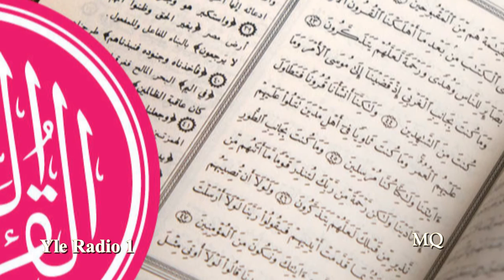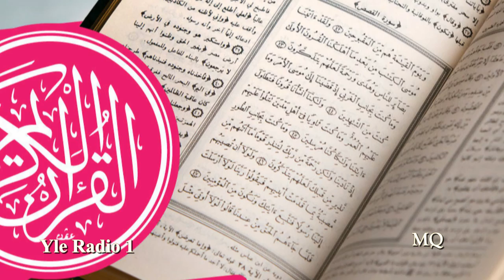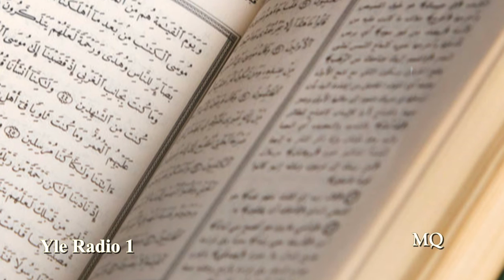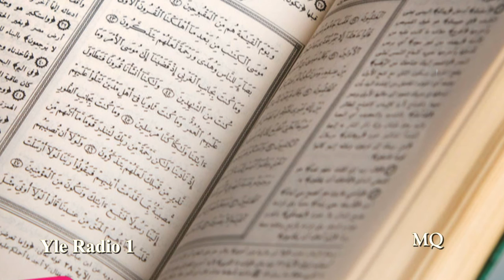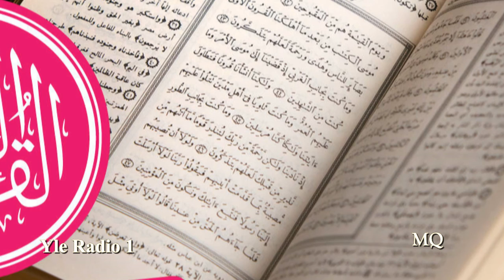Jakso 21/60: Katumuksen suura päättyy. Joonan suura alkaa